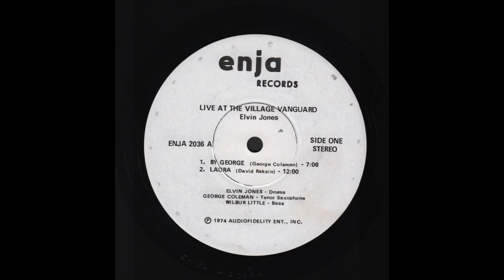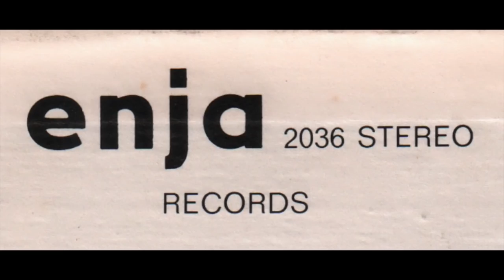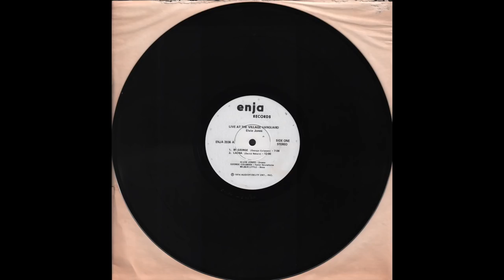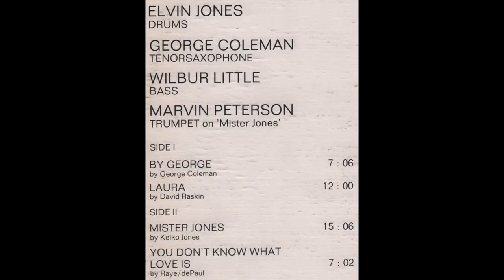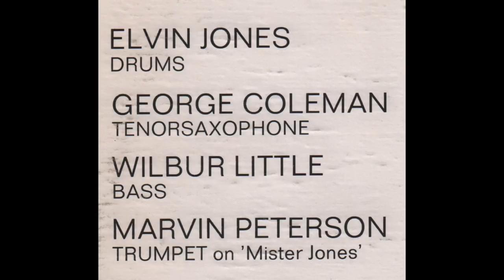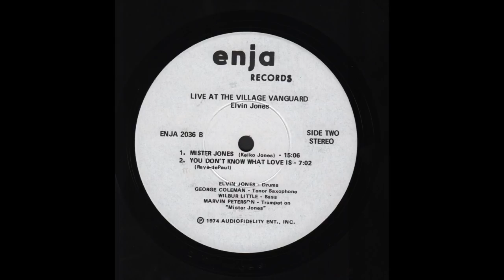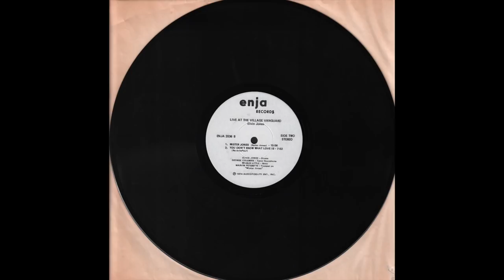Elvin Jones - Live At The Village Vanguard (1974) full Album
Enja Records — ENJA-2036
1080p - 60fps

00:00 - - - A1 — By George (George Coleman) - - - (7.06)
07:41 - - - A2 — Laura (David Raskin) - - - (12.00)
19:35 - - - End Side a)
20:01 - - - B1 — Mister Jones (Keiko Jones) - - - (15.06)
34:57 - - - B2 — You Don't Know What Love Is (Don Raye/Gene dePaul) - - - (7.02)
42:15 - - - End Side b)

Live at the Village Vanguard, New York City (March 20, 1968)

Personnel:
Elvin Jones - Drums
George Coleman - Tenor Saxophone
Wilbur Little - Bass
Hannibal Marvin Peterson - Trumpet on B1 “Mister Jones”

Album produced by Horst Weber and Matthias Winckelmann
Recorded by Tom diPietro
Mastered by D. Mehtieff
Photography by Josef Werkmeister
Cover Design by Weber/Winckelmann

Different Drummer: Elvin Jones Produced and Directed by Ed Gray